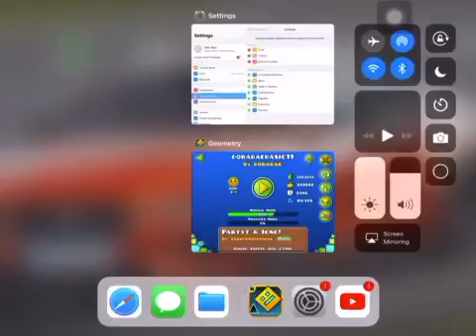GD TEST!!! :D